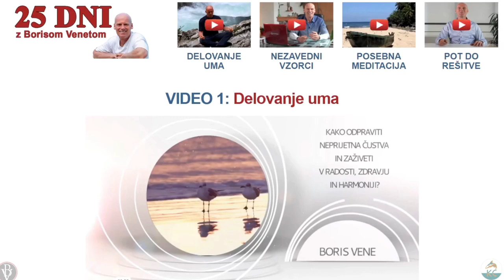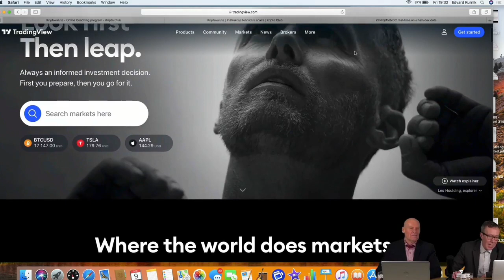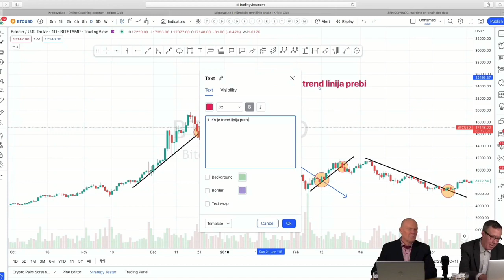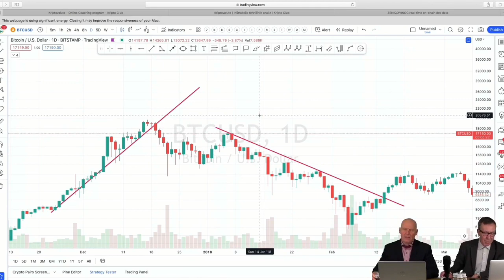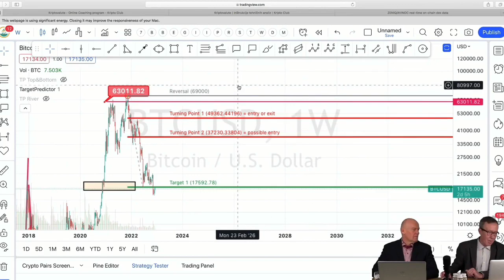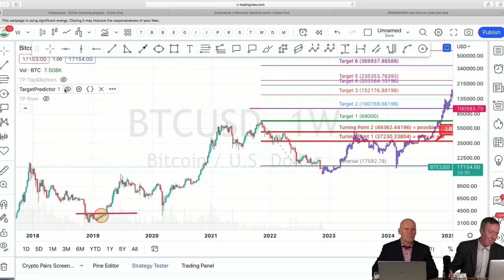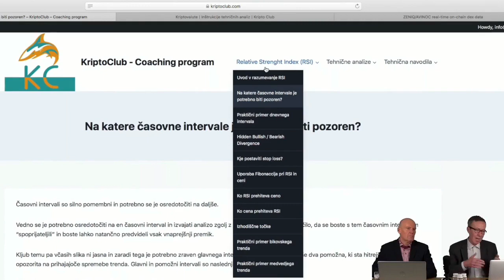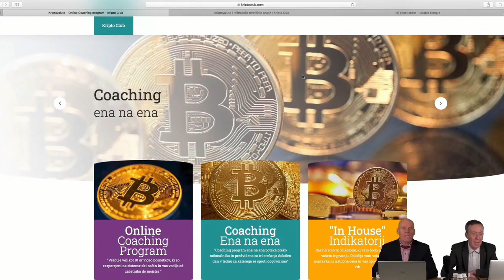Life Coaching z Borisom Venetom